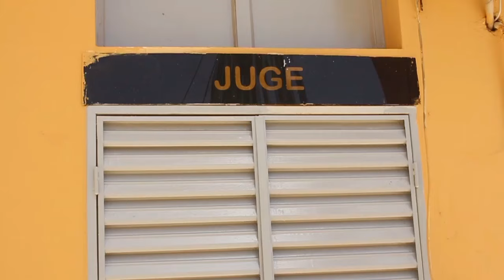🚨🔴Depart triste 😥 de Jackson Face To Face avec Lac Rose à 21h sur...